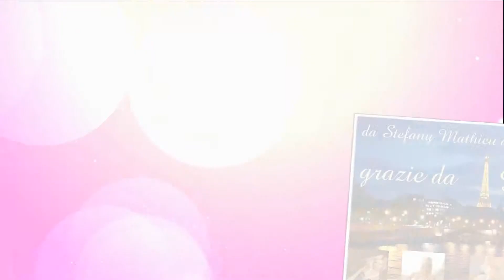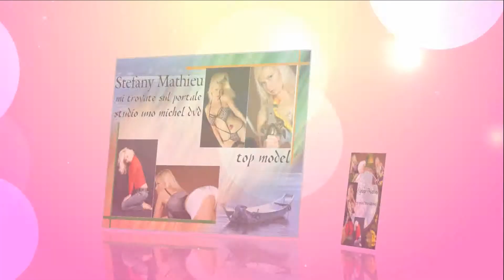STEFANY MATHIEU TOP MODEL STUDIO UNO MICHEL DVD